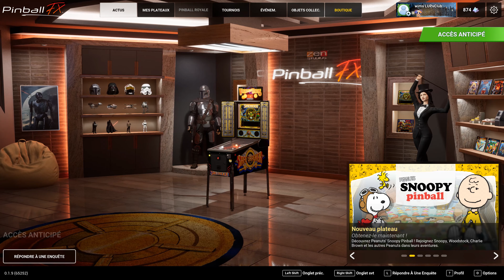Pinball FX [4K] Williams Pinball: Safe Cracker ► All the modes & Assault on the Vault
00:00 Starting a new game (normal)
15:41 Starting a game with a token (Assault on the Vault)

19:14 Collectibles rewards